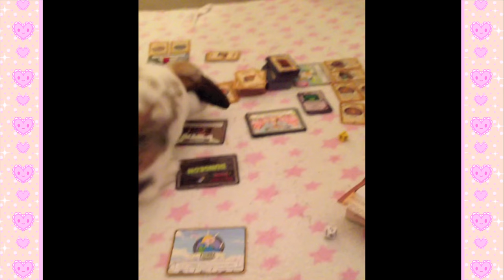First Bunny Christmas | Peachie Buns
Sharing cute videos and stories of what the bunnies got up to during the winter holidays. This was their first christmas with us since they were adopted last year. :)

Please remember to adopt, not shop!

BGM = Croc